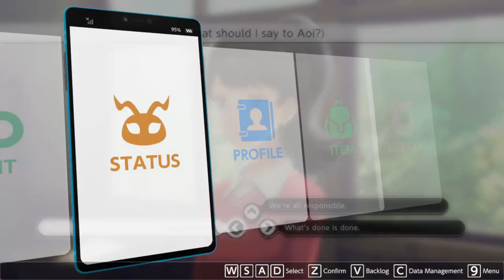Digimon Survive Gameplay #26 | Gather Everyone Before Noon